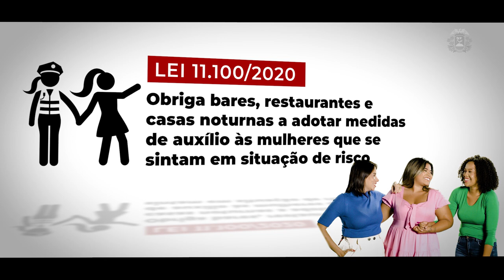ALMT VIOLÊNCIA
INTITUCIONAL